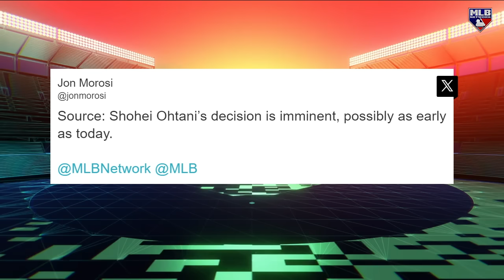Shohei Ohtani could make free agency decision soon 👀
As we head into the weekend after Winter Meetings, Shohei Ohtani could be very close to his final decision, per @MLBNetwork, on top of other free agency news!